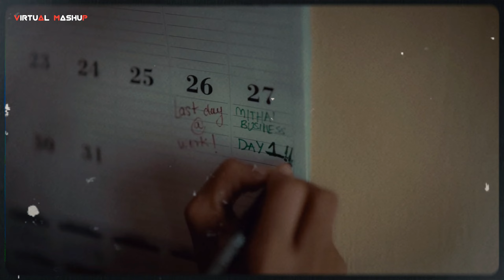Jo Tum Mere Ho (Lofi Remake) | Anuv Jain | Hindi lofi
❤️For best feel use headphone🎧🎧🎧

  Keep  Support  And Take  Love❣️